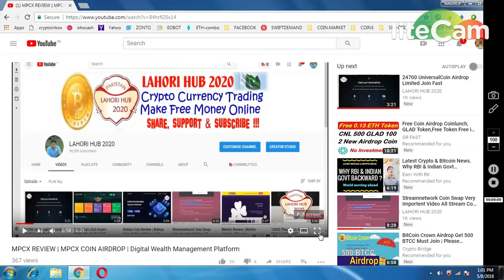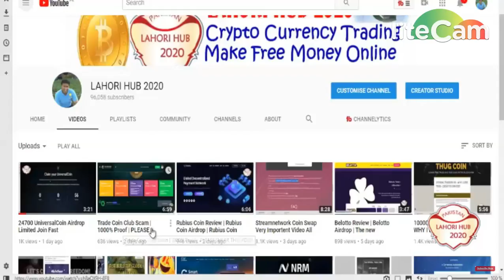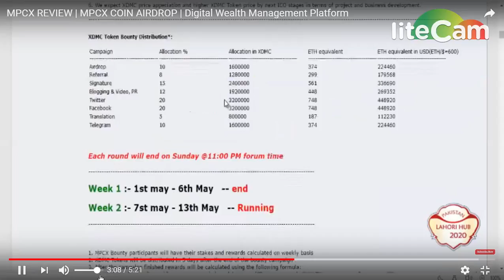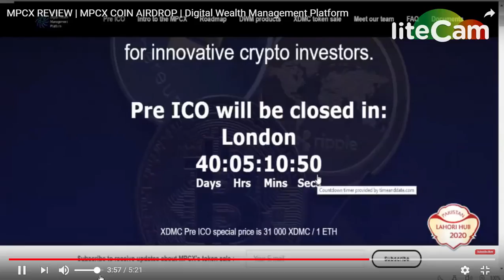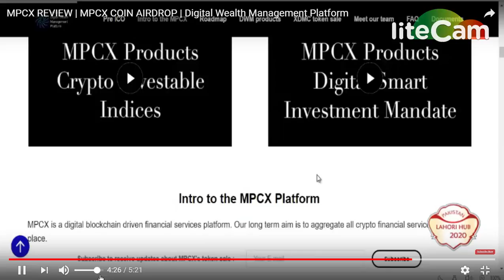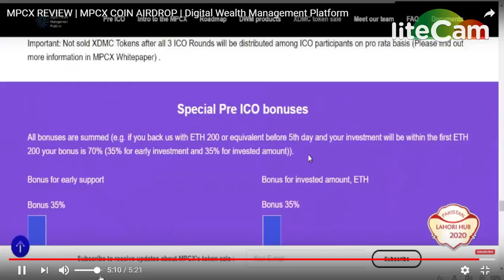GENUINE PROJECT|| MPCX REVIEW | MPCX COIN AIRDROP | Digital Wealth Management Platform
1) BOOKMARK MY SITE FOR TOKEN UPDATE ABOUT EXCHANGE

     PQlI22dostomA
3) JOIN MY TELEGRAM CHANEL FOR TOKEN EXCHANGE :